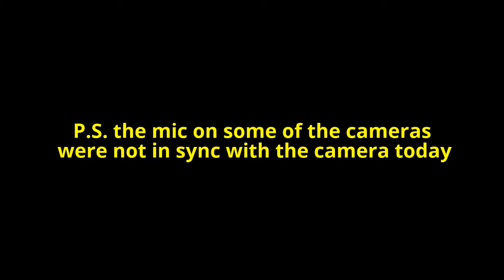One INSANE Sunday on RS/ CNW 8701,8646, UP T4 ACe's, EX ATSF GP30u's and MORE!